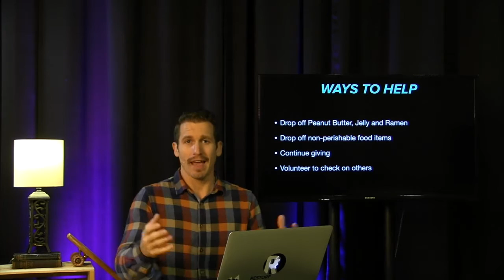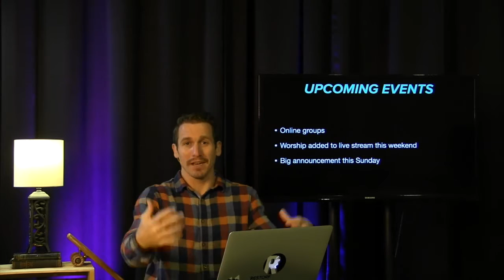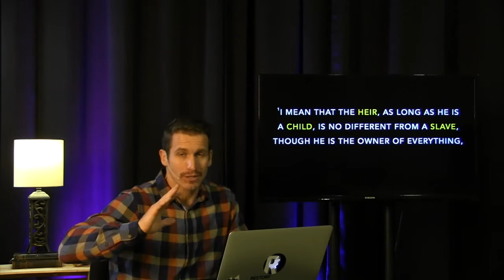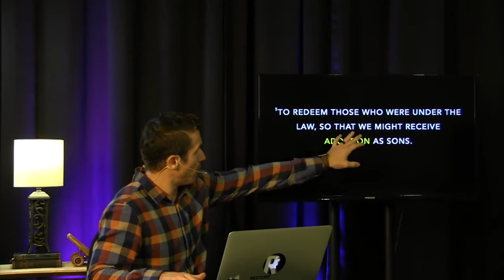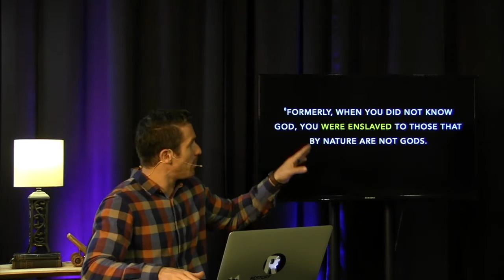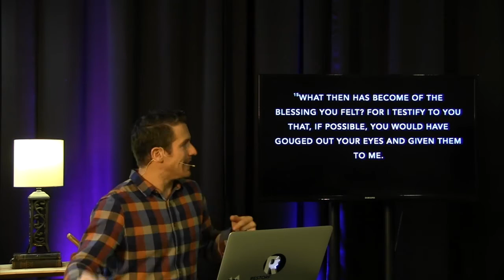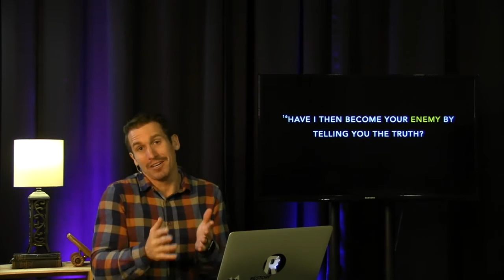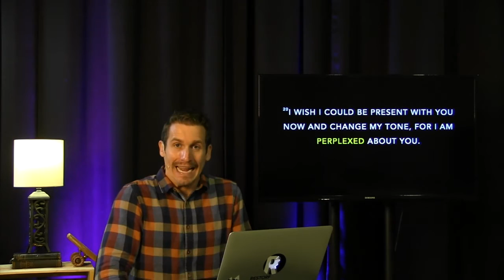THE GOSPEL & FREEDOM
To support this ministry and help us continue to reach people all around the world